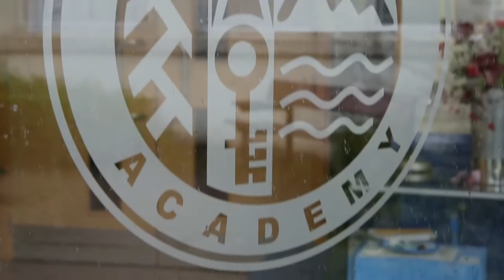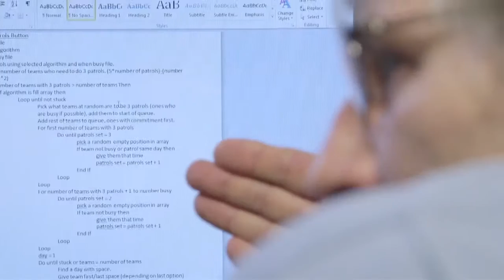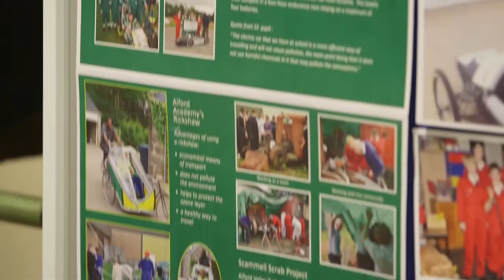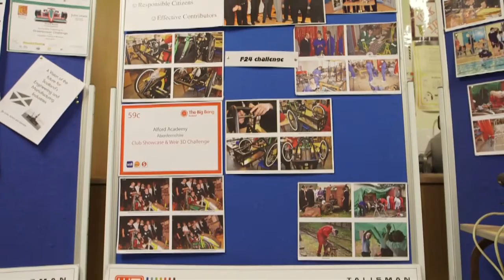Technologies in Alford Academy – Inspiring learning, building careers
The video illustrates how Alford Academy has used partnerships with business and higher education to enrich its technologies programmes and raise young people’s ambitions. Such partnership has increased school capacity and helped teachers to deliver inspiring learning experiences.